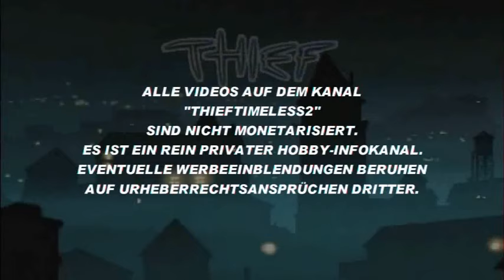Dieter Nuhr, Sträter, Jahnke, Schroth, Lieberg (Satire-Gipfel 05-2013)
Politisches Kabarett mit DieterNuhr
Das Erste, Mai 2013
Gäste:
*Horst Schroth
*Torsten Sträter
*Gerburg Jahnke
*Hans Lieberg